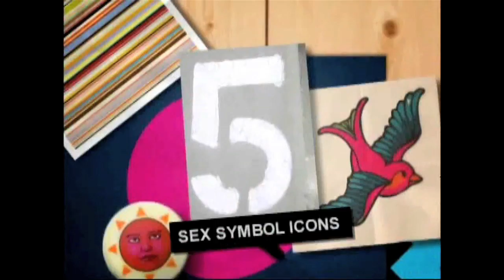MTVtr3s Latino Icons- Gina Brillon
Comedian Gina Brillon talking about Latino Icons on MTVtr3s. Edited by EJ Productions, Eduardo Merino.